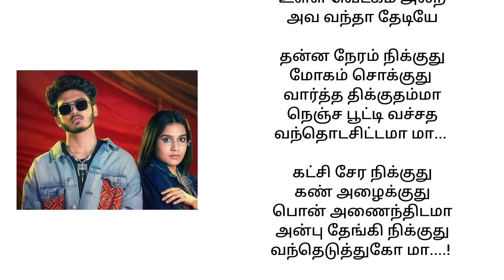Katchi sera song tamil Lyrics - Sai Abhyankkar , Samyuktha | Trending song